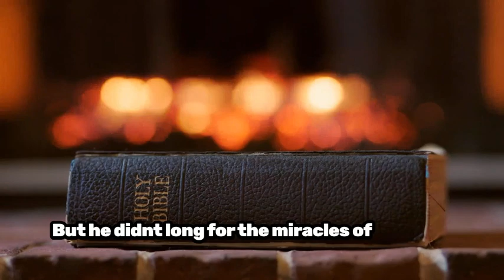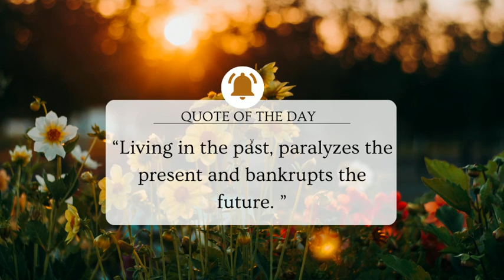Sunset Boulevard: A Devotional from Susan Long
"Living in there past, paralyzes the present and bankrupts the future."